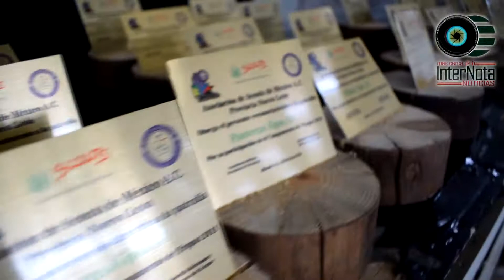REALIZAN CIERRE DE CAMPAMENTO POR EL 85 ANIVERSARIO DE LOS SCOUTS NUEVO LEÓN, EN ALLENDE